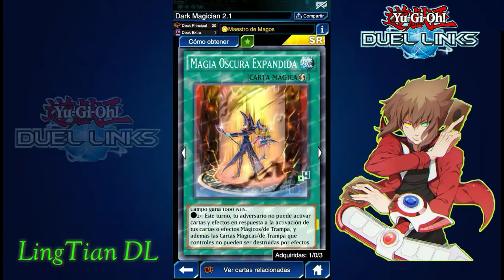Dark Magician 2.1 Ft. World Legacy Clash [ Yu-Gi-Oh! Duel Links ]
[MUSIC] : Masaaki Endoh Clear Mind